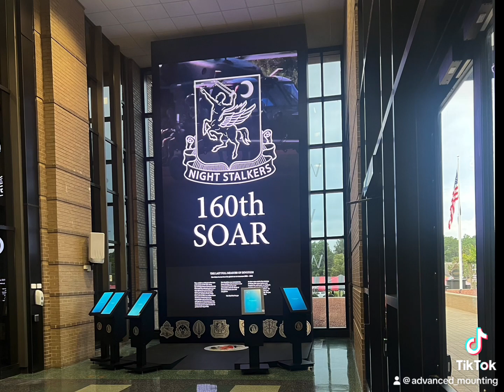Fallen Heroes Memorial memorial wall!